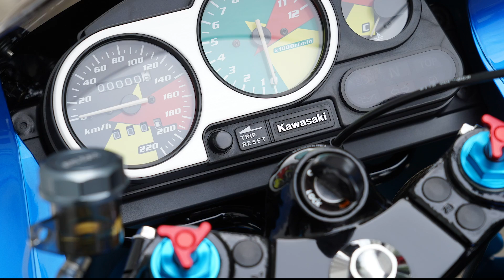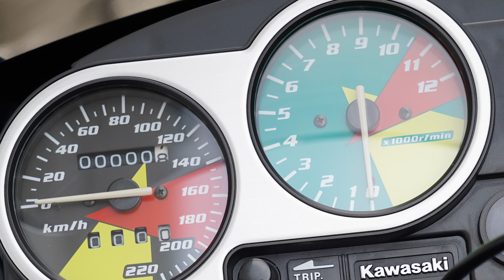PDK R1.. แต่งจบงบเกินล้าน !!!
แต่งล้นรถ !! สายพันธุ์สปอร์ต 2 จังหวะระดับ "แรล์ไอเทม"